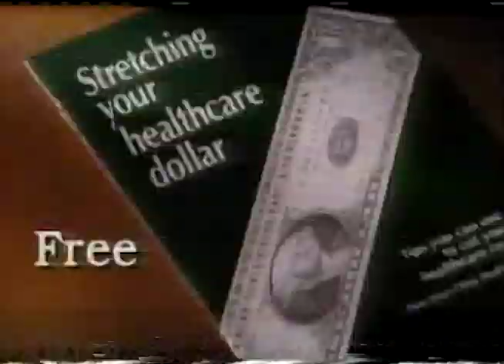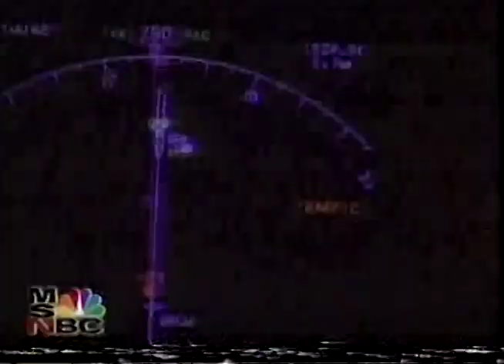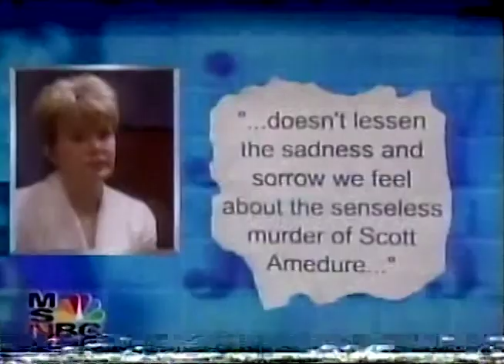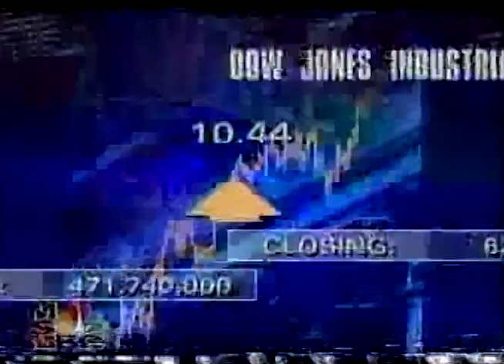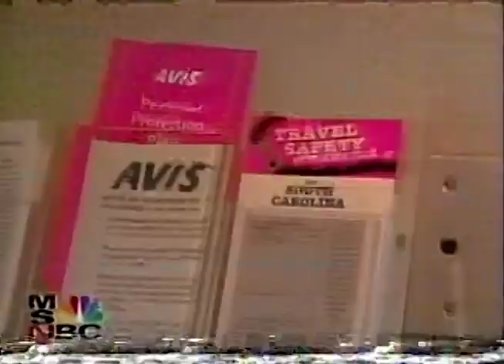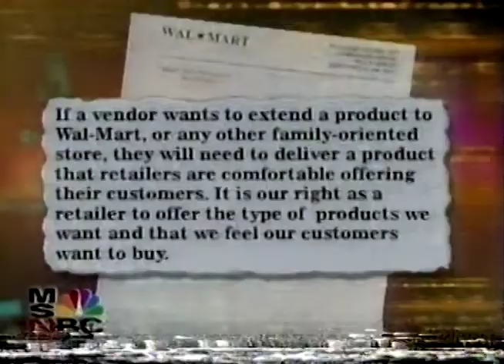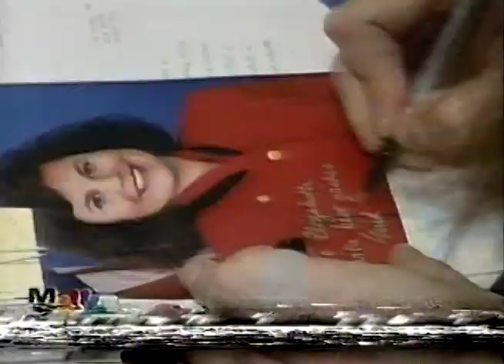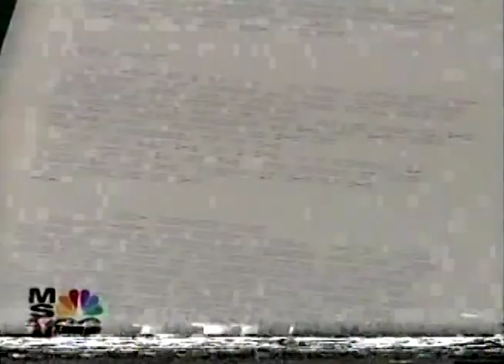MSNBC The News With Brian Williams November 12, 1996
This broadcast is from MSNBC from November 12, 1996. Some promos, commercials, branding, or interstitial material may be included.